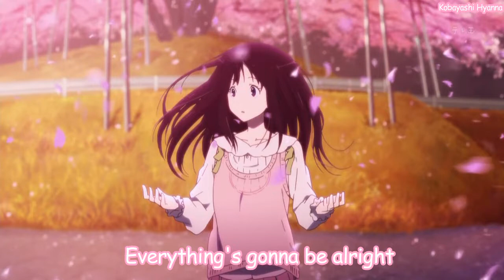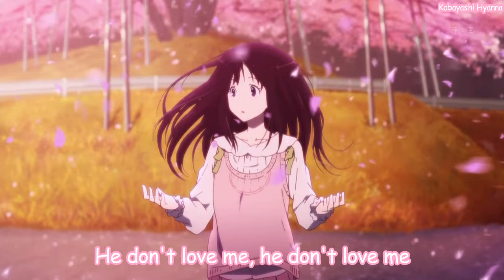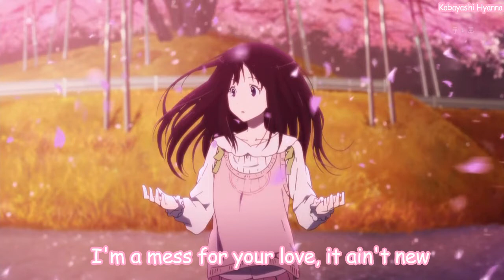Nightcore - I'm A Mess (Lyrics)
Hello, today I upload new video :)

Original Artist: Bebe Rexha
Connect with Bebe:

Cover Artist: -
Anime: Hyouka
Lyrics (Also Included in the Video):